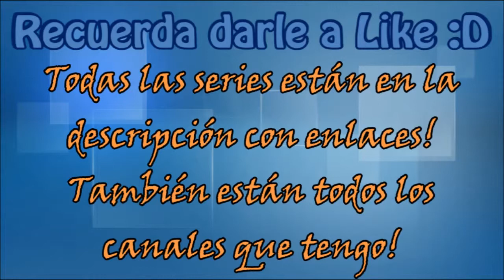Call of Juarez Gunslinger Cap #2 Huida de la cárcel! :D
Hola a todos! Espero que os guste esta serie y los capítulos xD